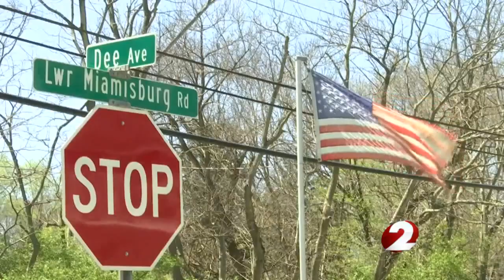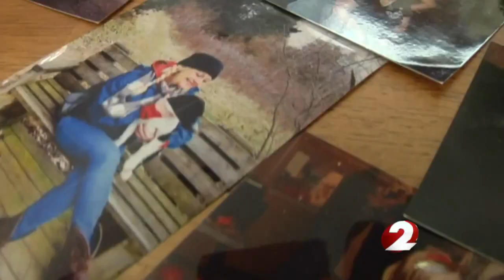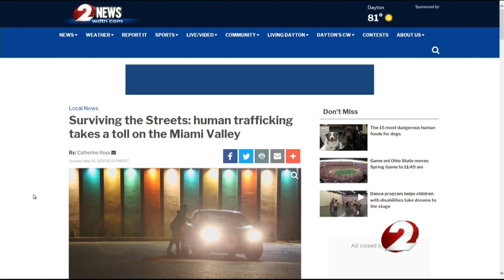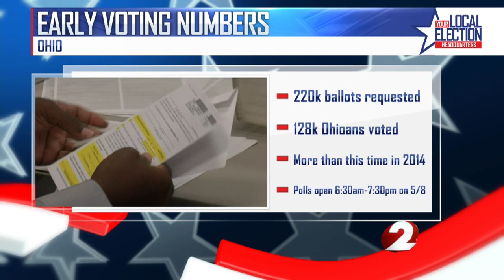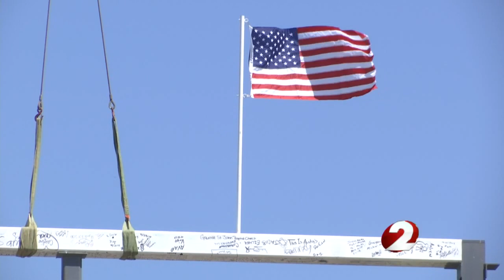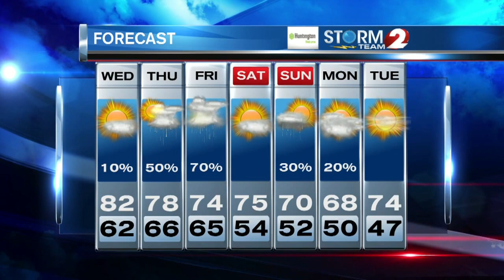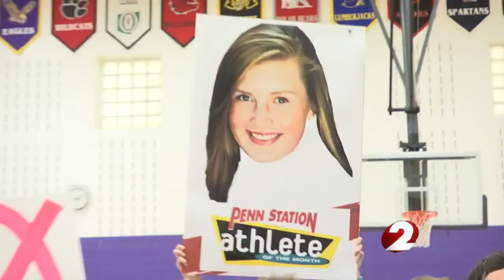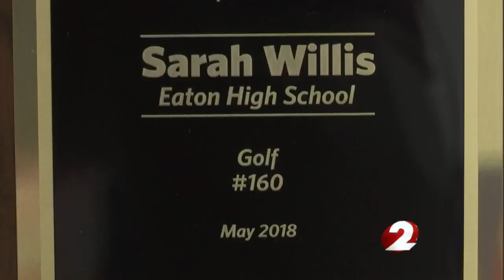2 NEWS AT 6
PRODUCER: JEREMY ERSKINE